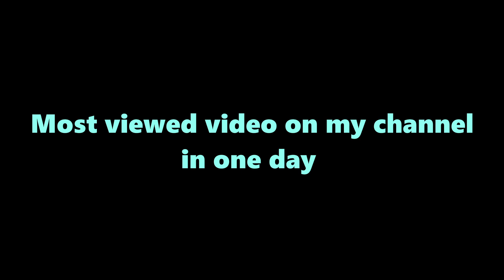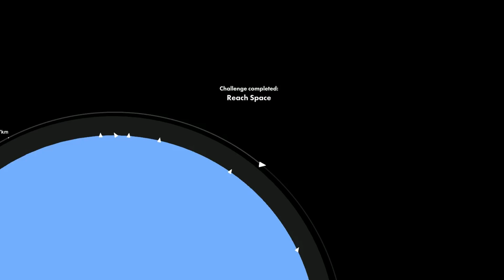Missile launch system [spaceflight simulator]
MLS on a iminium Rocket